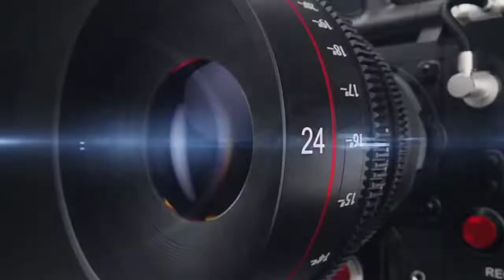तौफीक प्रधान की शाहदाना वली दरगाह प्रबंधक ने पगड़ी बांध कर सर पर हाथ रखकर नेक दुआओं से नवाजा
KHOJI CAMERA ,तौफीक प्रधान की शाहदाना वली दरगाह प्रबंधक ने पगड़ी बांध कर सर पर हाथ रखकर नेक दुआओं से नवाजा